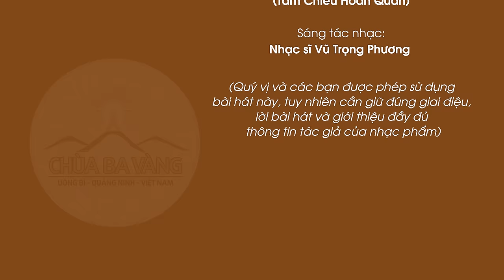Bài hát: Tháng tư vạn loài kính mừng Đức Phật đản sinh | Nhạc Phật đản | Chùa Ba Vàng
THÁNG TƯ VẠN LOÀI KÍNH MỪNG ĐỨC PHẬT ĐẢN SINH
Sáng tác lời: Phật tử Phạm Thị Yến (Tâm Chiếu Hoàn Quán)
Sáng tác nhạc: Nhạc sĩ Vũ Trọng Phương
Thể hiện: Phật tử trong CLB Tuổi Trẻ Chùa Ba Vàng
Lời bài hát:
Trời tháng tư tươi sáng,
chim véo von ngang trời,
hoa lá khoe sắc màu,
chư Thiên trỗi nhạc trời
kính mừng ngày Đức Phật đản sinh.
Phật tử khắp năm châu,
Phật tử khắp địa cầu
tưng bừng vui
kỷ niệm ngày Đức Phật đản sinh.
Phật tử kết xe hoa,
Phật tử hát múa ca
cùng nhau kết xe hoa,
cùng nhau rước xe hoa,
cùng nhau hát múa ca

👉🏻 Chư Tăng Ni, Phật tử chùa Ba Vàng trở về nơi Đức Phật Thích Ca đản sinh
1. Tổng hợp nghi thức cúng lễ
2. Chư Tăng Tu Tập Trong Rừng
3. Vấn đáp Phật Pháp
4. Nhạc Phật giáo Chùa Ba Vàng
5. Câu chuyện chuyển nghiệp

Địa Chỉ: Phường Quang Trung - TP. Uông Bí - Tỉnh Quảng Ninh
📞 Số điện thoại: 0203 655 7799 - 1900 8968